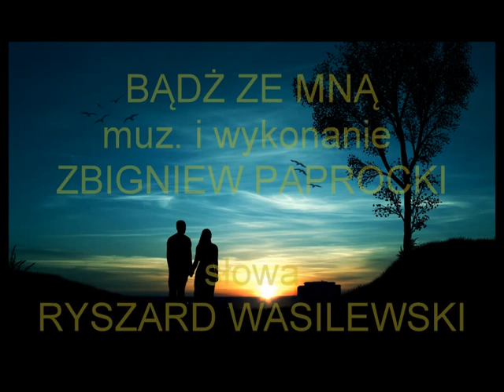BĄDŹ ZE MNĄ muz i wykonanie ZBIGNIEW PAPROCKI sł RYSZARD WASILEWSKI